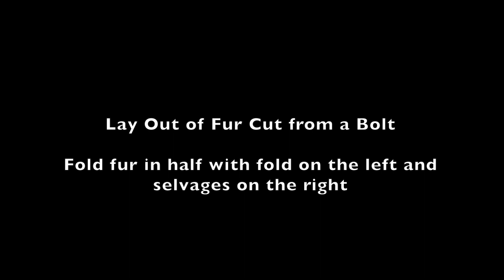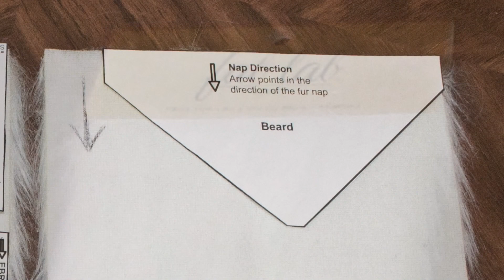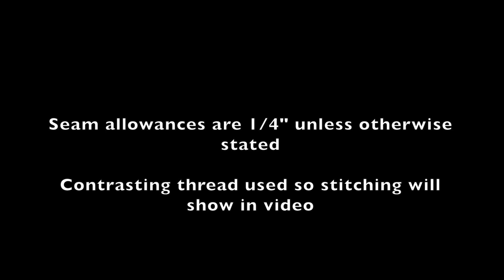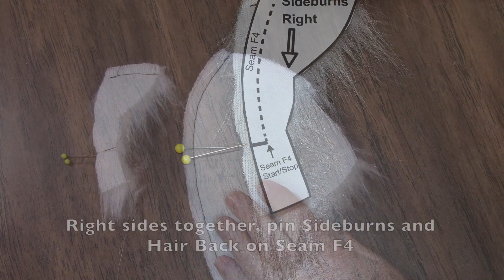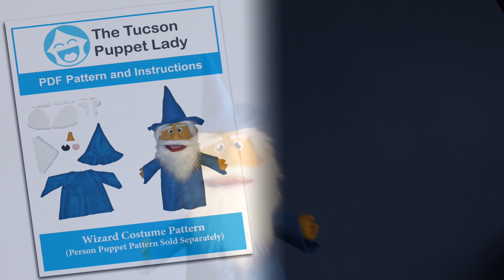How to Sew a Wizard Costume for a Puppet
Step by step video tutorial on how to make and sew the Wizard Costume using our Wizard Costume Pattern.  Pattern includes patterns and instructions to make hat, robe, features and fur hair, eyebrows, mustache and beard.
Costume designed specifically for our blank Person Puppet which is sold separately and is available from either our website store